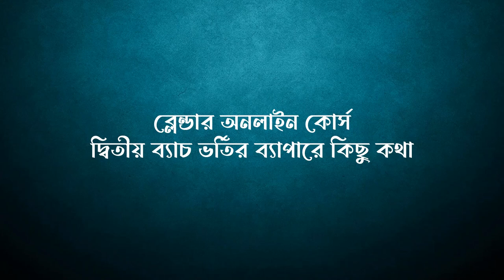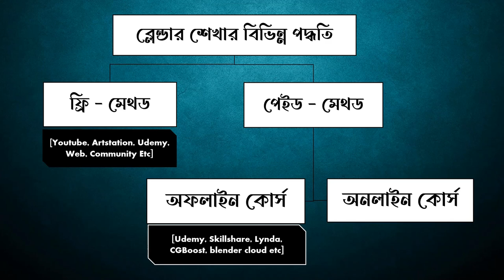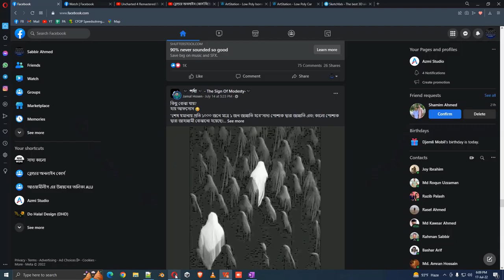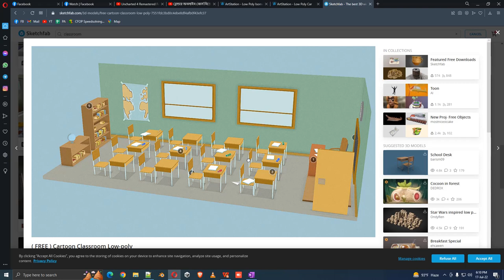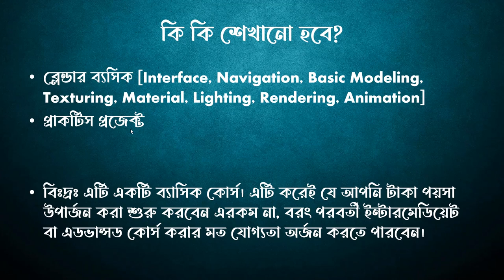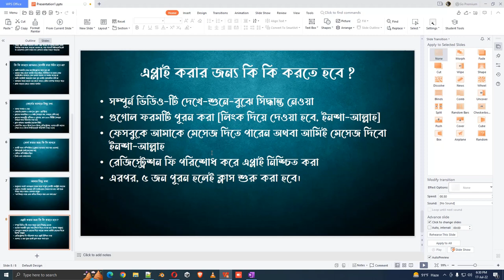ব্লেন্ডার অনলাইন কোর্স ( দ্বিতীয় ব্যাচ ) ভর্তি সংক্রান্ত কিছু কথা